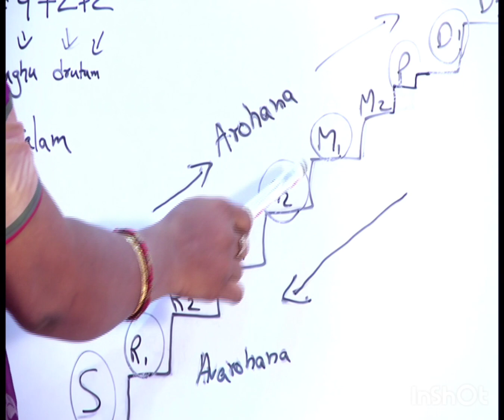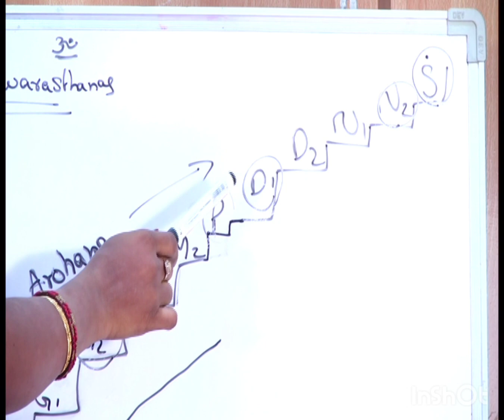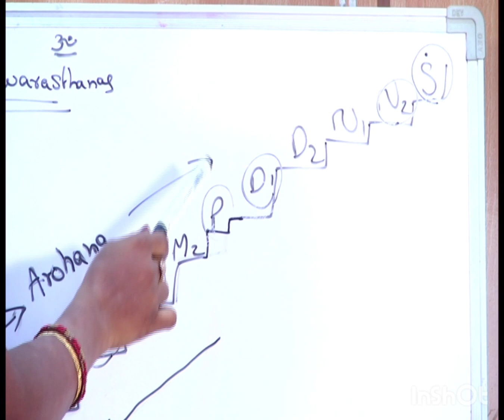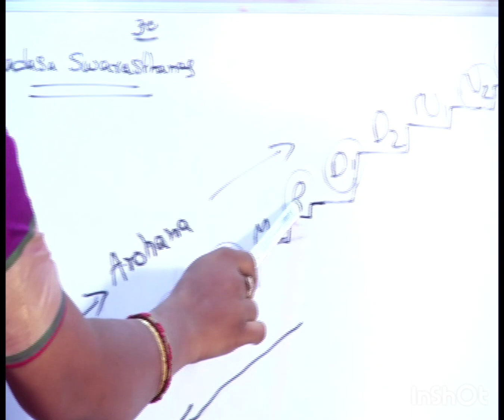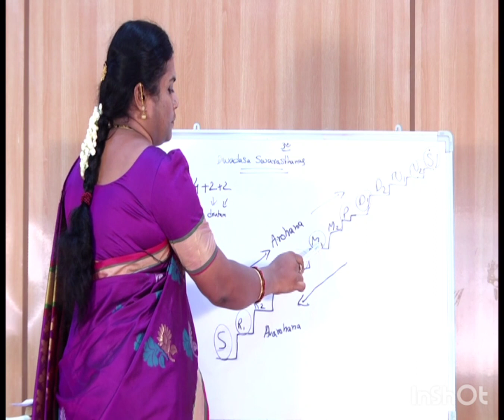Lesson-11 || Jantaswaram -3 || graph practice || SRJ Music Smart Classes